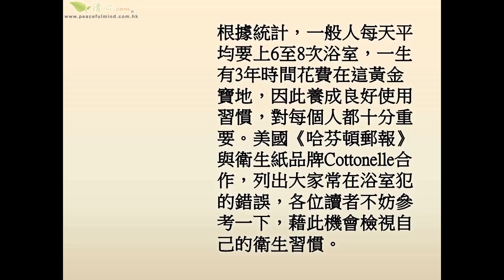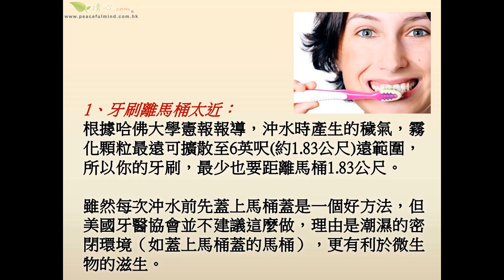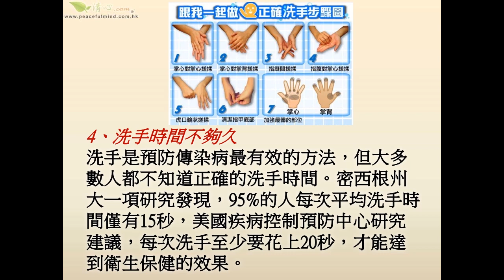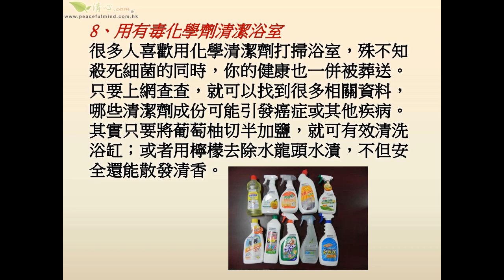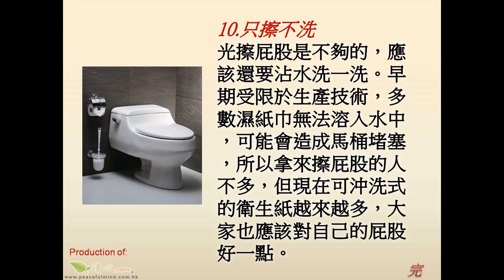浴室常見的錯誤